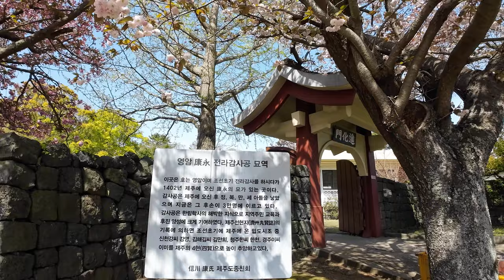4K 겹벚꽃 Double Flowering Cherry Blossoms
안녕하세요 건조대야 입니다.
벚꽃이 지고 난 후에 피는 겹벚꽃을 보러
조천리에 있는 감사공묘역에 다녀왔어요.
감사하게도 사유지를 개방해 주시는 거라고 해요.
마침 오랜만에 날이 맑아서 꽃이 더 예뻐 보였어요.
같이 보시죠!

Hi. It's GUNJODAEYA.
I went to Sr. Gamsa Graveyard in Jocheon-ri
to see the double flowering cherry blossoms that
bloom after the cherry blossoms are gone.
Thankfully, they're opening up their private land.
The flowers looked prettier because it was sunny after a long time.

TimeStamps:
00:00 인트로 Intro
00:12 진화문 Jinhwa-mun
00:27 조천서원묘정비 Jocheon Seowon Confucian Academy Grave Maintanance
00:48 조천서원 Jocheon Seowon Confucian Academy
00:59 개명당 Gaemyeong-dang
01:21 겹벚꽃 Double flowering cherry blossoms
02:13 돌하루방 Dol-haruban
03:55 끝마치며 Finishing